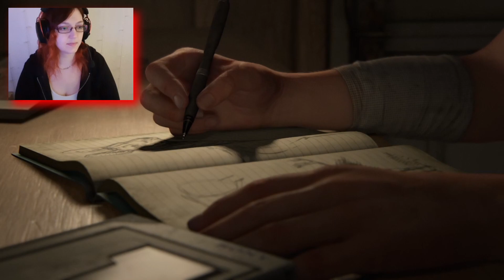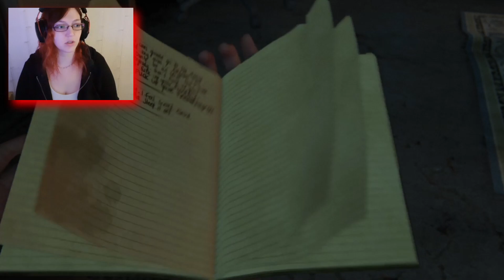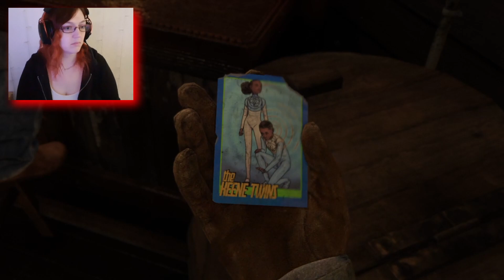MY FIRST TIME PLAYING THE LAST OF US 2 !! The Last of Us 2 - Part 1